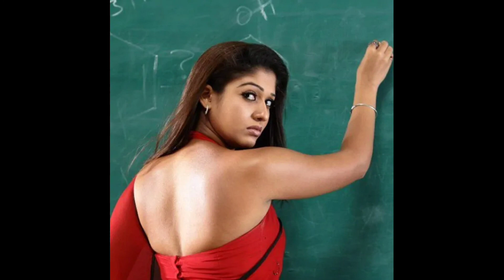nayanathara Hot bikini ||Tamil hot|| Tamil actress|| hot actress sexy pictures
telugu hot photos
tamil hot photos
# Hindi hot photos

Telugu hot photos

photo shoot,hot actress,telugu actress hot photos,telugu herioine hot hot photos,hot photos,heroine hot photo,hot
Bikini
Photos
Songs
Saree hd
Photos with saree
Photos Facebook
Photos Instagram
Photos latest
Pics latest
Pics in Instagram
Pics in Facebook
Pics in saree
Pics new
Pics Indialitz
Sexy pics
Stills
Style
Compali stills
Temper movie stills
Style
Style photos
Hairstyles
Dress style
Fashion style
2021 movies photos
2020 movies photos
2021 photos
2020 photos
Upcoming movies photos
Upcoming movies in Telugu photos
Upcoming Tamil movie photos
Upcoming Bollywood movie photos
Latest photos
Upcoming Malayalam movie photos
New photos navel in Tamil movie photos
Kannada movies photos
Latest movie hot photos Mumbai saga  hot  photos
Latest pics

Images
New photos
Bollywood photos
Latest photos
Photo
Photo gallery
Photos beautiful
Photos sardar gabbar sing
Hot
Tamil photos new
Tamil photos
Tamil movies photos
Tamil photos hd
Tamil photogallery
Tamil saree
Tamil saree hd
Tamil saree new
Tamil 2021 photos
Tamil 2020 photos
Tamil pics
Tamil pics hd
 Picture
Picture hd
Pics latest
Pics in saree
Pics new
Pics Indialitz
Hit song photos
New movie photos
Style
Style photos
Style image
New movie photos